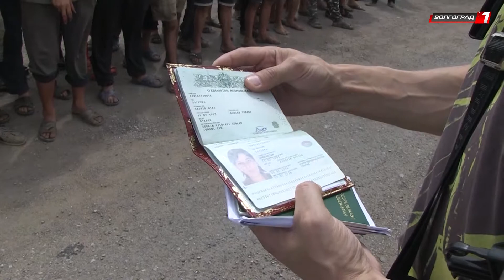Полицейские провели масштабный рейд по контролю за соблюдением миграционного законодательства